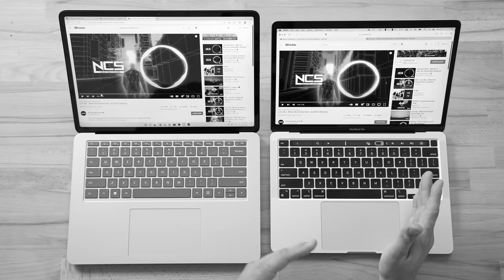Surface Laptop Studio vs M1 MacBook Pro: Full Comparison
Microsoft's Surface Laptop Studio features a genius design where you can use it as a laptop or a tablet! We compare EVERYTHING to the M1 MacBook Pro to see if it can keep up!
Can't wait for the M1X? Here's the BEST value M1 Mac

Links to these laptops on Amazon ⬇️
Surface Laptop Studio ➡
M1 MacBook Pro
In this comparison video, we compare basically everything between the new Microsoft Surface Laptop Studio and the M1 MacBook Pro to see if it can dethrone it as the best value laptop out there!

We compare many things including the design, size, weight, displays, keyboards, trackpads, performance, and much more to see if it's a better laptop!

Timestamps ⬇️
Surface Laptop Studio vs M1 MacBook Pro - 00:00
External Design Differences & Weight - 00:35
Vents & Ports Compared - 1:11
Hinge Design and Tablet Mode - 1:46
Keyboard and Trackpad Comparison - 3:18
Speaker Quality Comparison - 4:30
Webcam and Microphone Comparison - 6:13
Touch ID vs Windows Hello - 6:52
Display Quality Comparison - 7:15
60hz vs 120hz Display Refresh Rate - 9:19
SSD Read and Write Speed Comparison - 9:47
Geekbench 5 CPU Performance Test - 10:30
Geekbench 5 Graphics Performance Test - 12:30
Unplugged vs Plugged in Performance - 13:11
Cinebench R23 Thermal Throttle Test - 14:15
Cinebench R23 Scores Compared - 17:54
Lightroom Classic Photo Editing Test - 18:38
Davinci Resolve 17 Video Editing Test - 20:32
Battery Life Compared - 22:57
Which Laptop Should You Buy in 2021? - 23:50